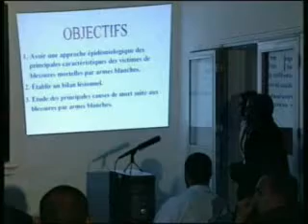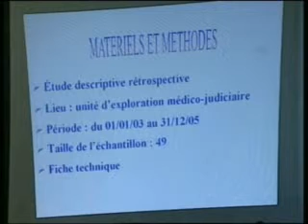Mort violente par arme blanche